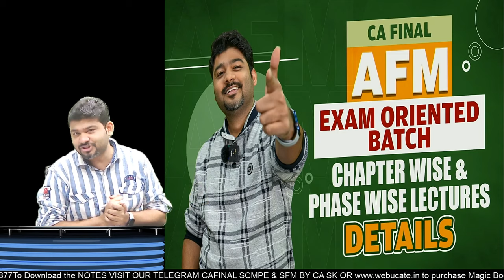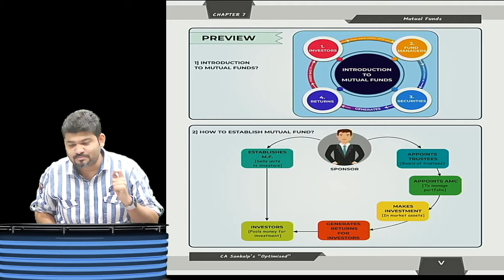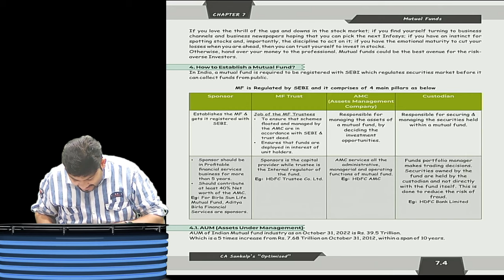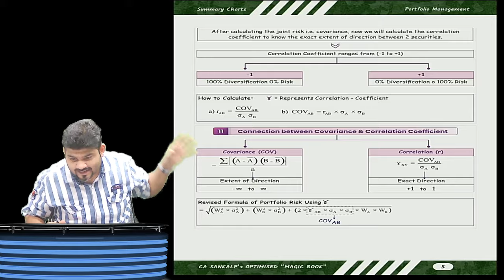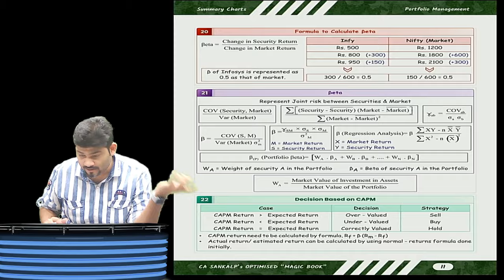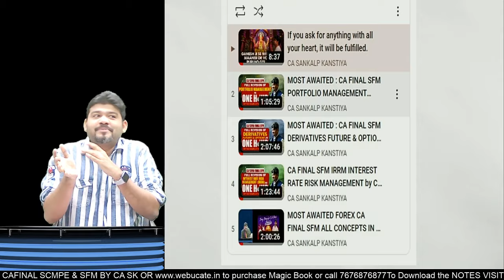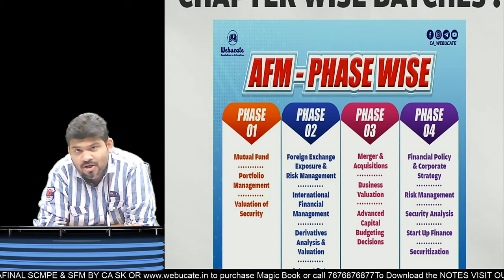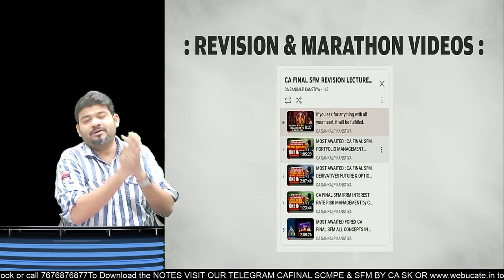CA FINAL AFM NEW BATCH DETAILS..LETS SCORE MAXIMUM